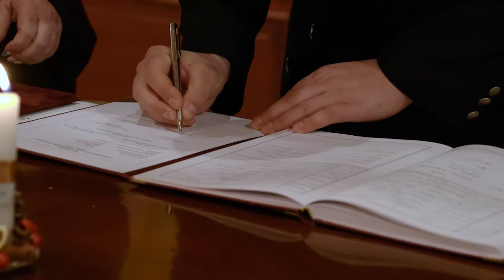Csilla és Attila - Esküvői Film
Csilla és Attila - Esküvői Film 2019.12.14